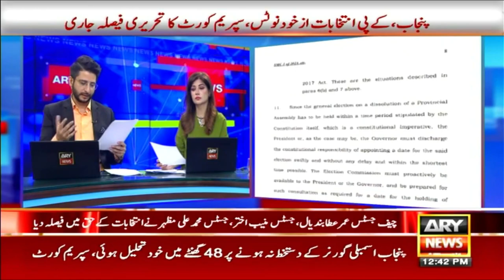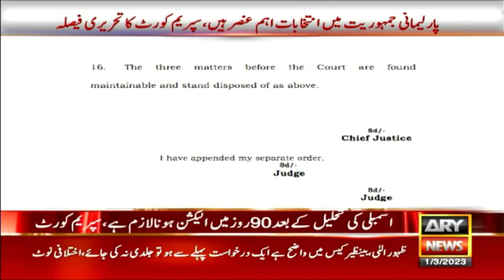SC issues written verdict in Punjab, KP elections case